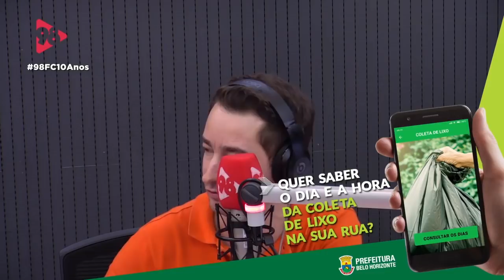ENTREVISTA COM O JORNALISTA RICA PERRONE, NO 98FC!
No 98FC desta terça-feira, conversamos com o jornalista Rica Perrone.

98, Rádios BH, 98FM BH